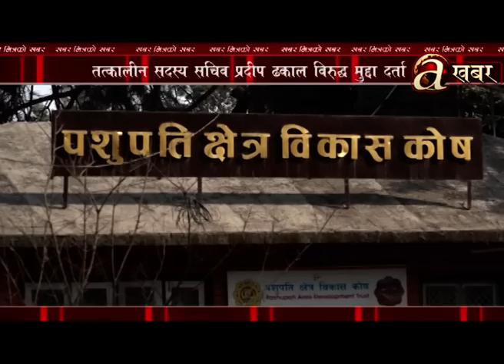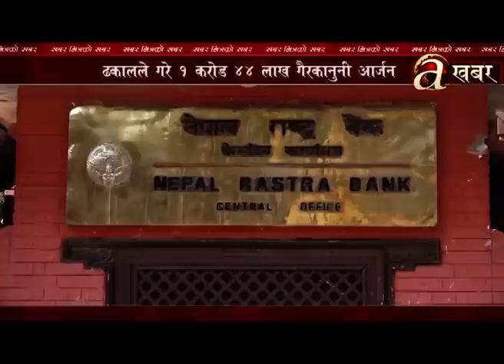पशुपतिको जलहरीमा समेत नाम कुँदाउने केपी ओली, विधा भण्डारीको कस्तो रहर ?